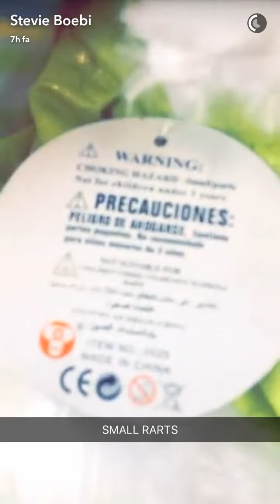Ally Hills & Stevie Boebi - Snapchat 08/08/16 ( August 8, 2016 ) Funny